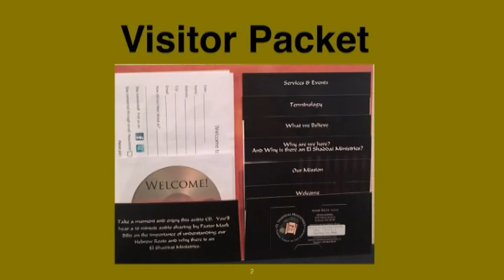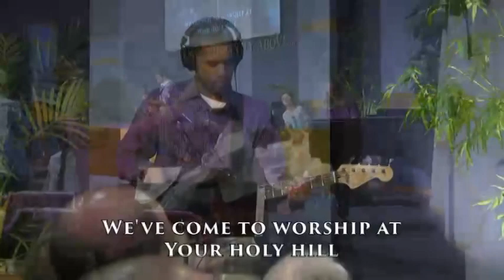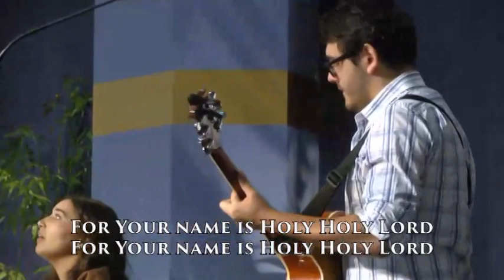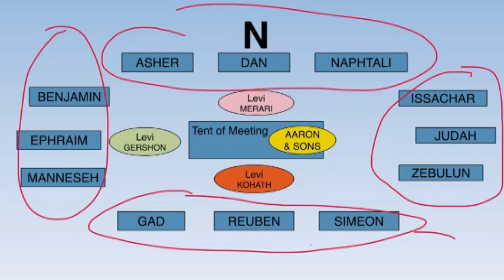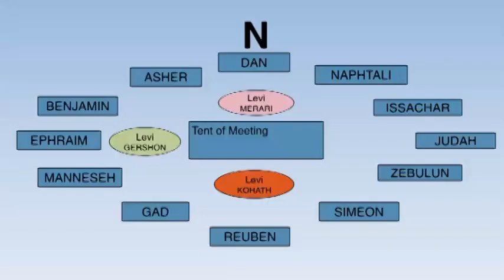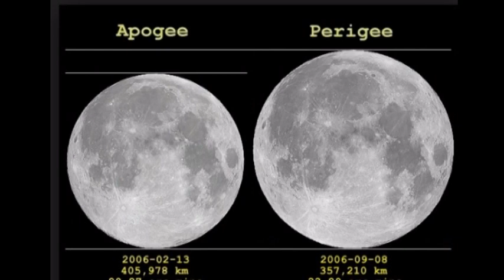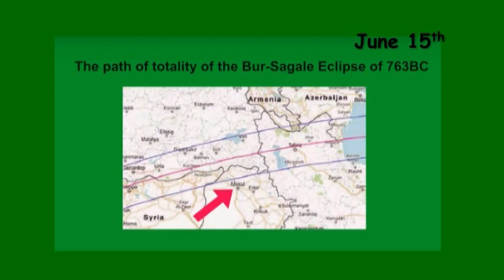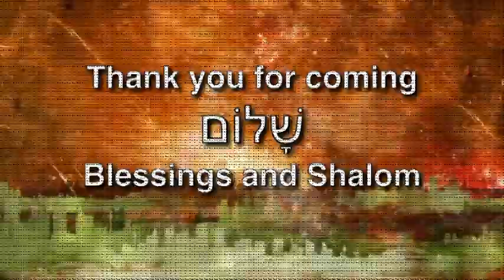Saturday, June 24, 2017: Korah (Korach)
Numbers 14:27-30 “How long shall I bear with this evil congregation, that murmur against me? I have heard the murmurings of the children of Israel, which they murmur against me. Tell them, ‘As I live, says the LORD, surely as you have spoken in my ears, so will I do to you: your dead bodies shall fall in this wilderness; and all who were numbered of you, according to your whole number, from twenty years old and upward, who have murmured against me, surely you shall not come into the land, concerning which I swore that I would make you dwell therein, except Caleb the son of Jephunneh, and Joshua the son of Nun.
Numbers 14:36,37 The men, whom Moses sent to spy out the land, who returned, and made all the congregation to murmur against him, by bringing up an evil report against the land, even those men who brought up an evil report of the land, died by the plague before the LORD.
Numbers 14:39-42 Moses told these words to all the children of Israel: and the people mourned greatly. They rose up early in the morning, and went up to the top of the mountain, saying, “Behold, we are here, and will go up to the place which the LORD has promised: for we have sinned.” Moses said, “Why now do you disobey the commandment of the LORD, since it shall not prosper? Don’t go up, for the LORD isn’t among you; that you not be struck down before your enemies.